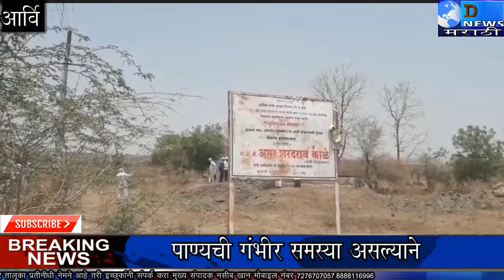आर्वी तालुक्यातील अंतरवरडोह गावात पाण्याची गंभीर समस्याला वैतागून गावकरी पंचायत समिती वर धडकले